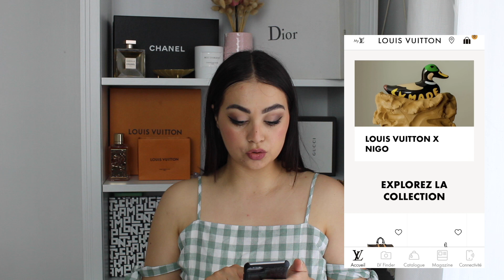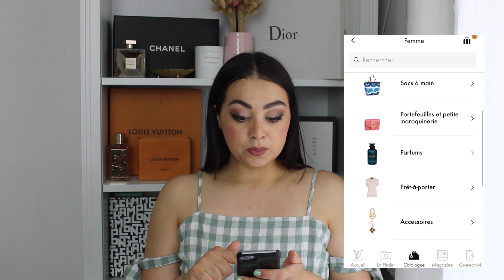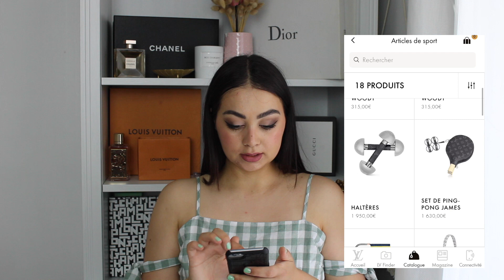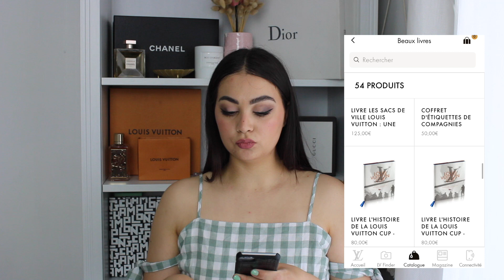J'ACHÈTE L'ARTICLE LE MOINS CHER DE LOUIS VUITTON !! (BONUS CONCOURS INSTAGRAM)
Hello à tous et à toutes,
Aujourd'hui je vous tourne une nouvelle vidéo qui combine Luxe et Pas cher, alors vous allez me dire que c'est opposé mais pas forcément et je vous le prouve :)
Cet achat est un cadeau pour vous remercier d'être de plus en plus nombreux et sera à remporter sur ma page Instagram :

Mélyssa